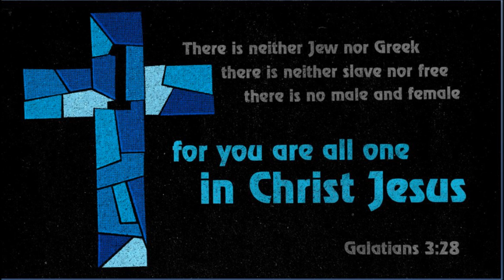The Church in Galatiapart2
All Sermon are copyrights of Rev John Haynes JR